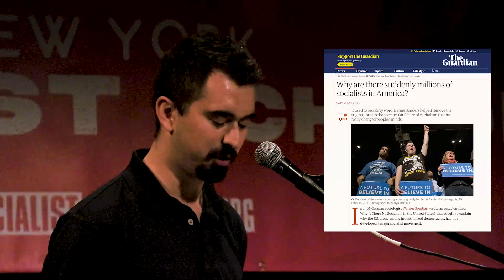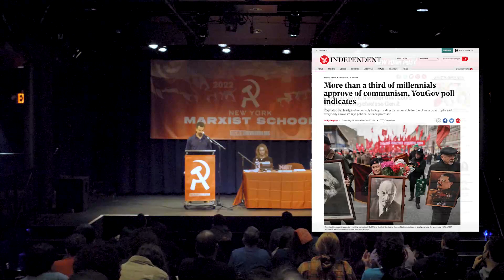Why the US Is Heading toward Revolution: Capitalism at an Impasse | NYC Marxist School 2022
On October 29–30, the New York Marxist School gathered over 130 revolutionary socialists from across the Northeast, Canada, and Puerto Rico for a weekend of discussions on Marxism, class-struggle history, and the fight for socialist revolution in our lifetime. This speech was given by Socialist Revolution editor Antonio Balmer. | Read a full report of the event

Chapters:
0:00 A Revolution Today?
4:37 What Is the Goal of the Movement?
10:06 An Era of Revolution
16:05 Marxist Theory: What Drives an Era of Revolution?
19:07 How Capitalism Exhausted its Progressive Phase
20:41 Concentration of Capital
25:36 Overproduction
27:02 Debt
28:34 Declining Investment in Production
30:47 Hoarding and Speculation
33:14 Organic Crisis of Capitalism
37:58 Conditions Determine Consciousness
46:40 Socialism or Barbarism